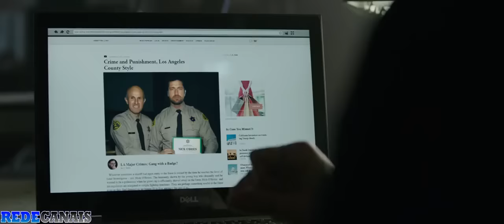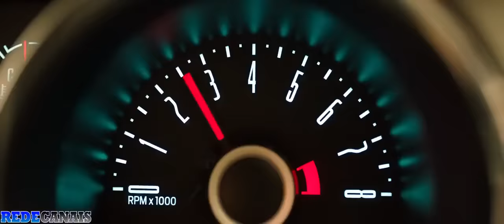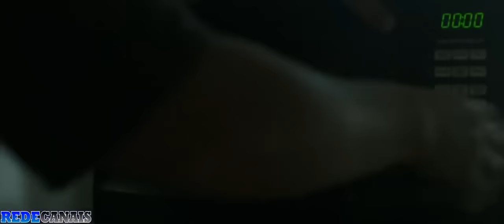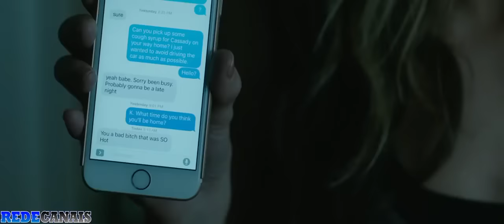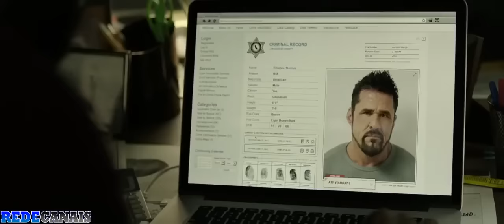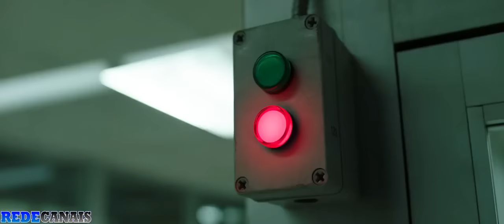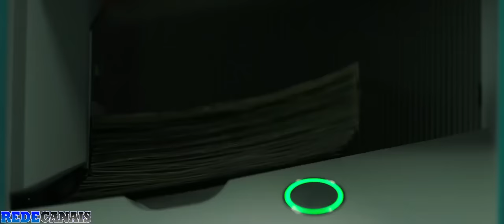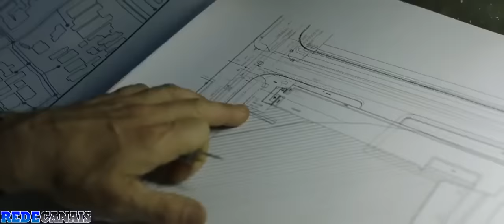FILMAÇO COMPLETO DUBLADO 2020 - FILME DE AÇÃO COMPLETO DUBLADO - MELHOR FILME DE 2020 DUBLADO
COMECE A GANHAR DINHEIRO SEM SAIR DE CASA: 👉👉👉

Segue o Canal ✅

FILMAÇO COMPLETO DUBLADO 2019 - FILME DE AÇÃO COMPLETO DUBLADO - MELHOR FILME DE 2019 DUBLADO

Melhores filmes de ação, aventura, comédia, guerra, terror, aventura, ficção científica, romance, comedia romântica. Filmes completos dublados 2019 lançamento

Melhores filmes de ação, aventura, comédia, guerra,
terror, aventura, ficção científica, romance, comedia
romântica. Filmes completos dublados 2018 lançamento
filmes,filme,melhores filmes,filmes completos
dublados,filmes de ação,filmes de acao,filmes top
2018,assistir filmes,filmes de comedia,filmes de acao
2017,filmes de luta 2019,filmes de acao 2018,filmes de 2019,melhores filmes de 2018,filmes de
terror netflix,filmes para a pascoa 2018,filmes de aÇao
completo,filmes lanÇamentos 2018,filmes
evangelicos,filme gospel,filme evangélico,filme,filmes
evangelicos 2018,filmes biblicos,filme
evangelico,filmes evangÉlicos,filmes evangélicos,filme
cristão,filmes gospel,filmes evangélicos 2018,filmes
evangélicos 2019,melhores filmes evangekicos,filmes,top
10 melhores filmes evangélicos,melhor filme
gospel,filme evangélico 2018,filme evangélico
completo,evangélicos,evengelico,filmes cristaos,filmes
completos,filme de terror,filmes de
terror,terror,filmes,filmes de terror 2018,filme,filmes
de terror netflix,melhores filmes de terror,filme de
terror 2018,filmes de terror completo dublado,filmes
online,filmes 2018,filmes completos dublados,filmes
online terror,dicas filmes de terror,novos filmes de
terror,filme bom de terror,filmes de terror
dublado,filme de terror medo,filme a freira
terror,filmes de comedia,filmes completos
dublados,filme,filme de comédia,filmes 2018,filme
comedia,filmes,filmes completos dublados 2019,filmes
2019,filmes completos dublados comedia,filme de
fantasia,filme de açao,filme completo
comédia,comédia,melhores filmes,filme de erótico,filme
de aventura,filmes completos comédia romântica,filme de
comédia hd dublado,filme de animação,filmes de
ação,filmes,filmes de acao,filmes de ação 2018,melhores
filmes de ação,filmes de aventura,filmes de ação
dublado,filmes completos dublados,filmes de ação
2019,filme,filmes de ação lançamentos,filmes de acao
2018,filmes de acao 2019,filmes de terror,filmes de
comedia,filmes completos,melhores filmes,filmes
dublados,melhores filmes de 2018,filmes 2018,filme completo,completo,filme,filme completo dublado,filme
completo 2019,filme completo ação,assistir filme
completo,a filme completo dublado,os parças filme
completo,filmes de aÇao completo,filme completo dublado
2018,a filme completo dublado 2019,a filme completo em
português,filme completo dublado comedia,filme completo
dublado desenho,filmes completos dublados,a filme
completo dublado em portugues

Inicialmente silenciosos ou dependentes de uma sonorização externa a cada nova sessão, os filmes passaram a contar com som sincronizado a partir do final dos anos 1920. Neste mesmo período, a velocidade de projeção das imagens foi padronizada em 24 quadros por segundo.